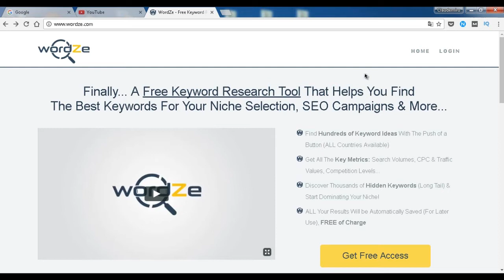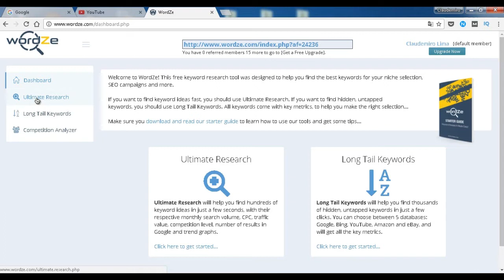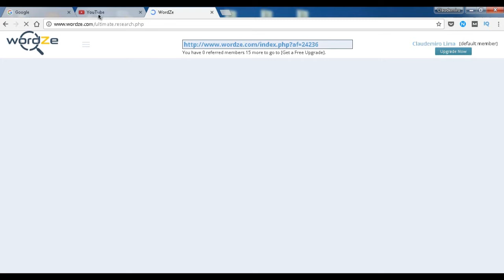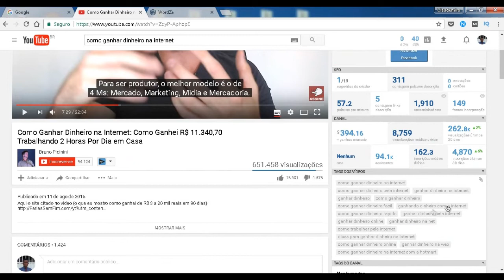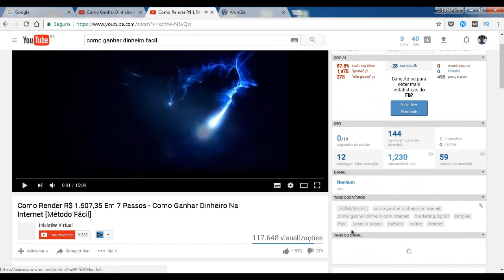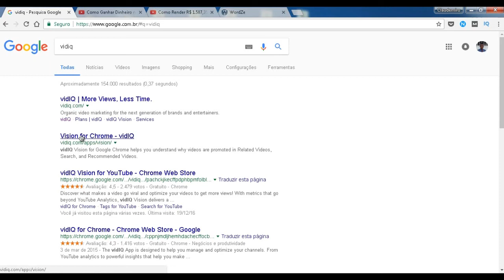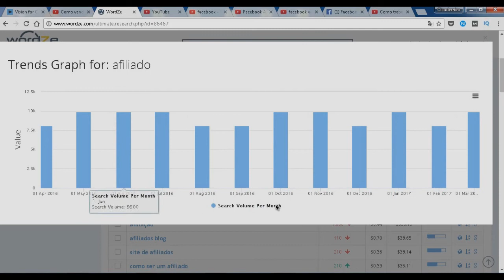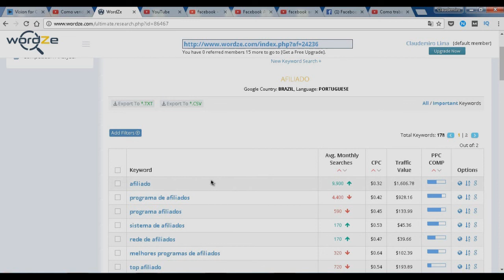Como encontrar palavras chaves para vídeo do youtube buscar as primeiras posições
■ Descrição
Como encontrar palavras chaves para vídeo do youtube para buscar as primeiras posições nas primeiras paginas.
Tudo isso é possível quando sabemos como encontrar a melhor palavra chave, e para isso eu criei este vido mostrando duas ferramentas.

Estas ferramentas vai ajudar saber como está apalavra chave que você vai usar, se ela tem buscas, e concorrência baixa ou alta.
Este trabalho pode ser feito com a ferramenta wordze planejador de palavra chave, é gratuito e você pode alcançar grande sucesso com ela.

Como encontrar palavras chaves para vídeo do youtube, tudo que você tem que saber é qual o tema que as pessoas estão buscando mais.
Todos que navegam no youtube procuram por um determinado assunto por isso precisa ter as técnicas para encontrar palavras chave e ter mais resultados.
Tem muitas estratégias de palavras chaves como descobrir as keywords dos vídeos os vídeos já existente ajudam você caminhar para primeiras paginas do youtube.

Como encontrar palavras chaves para vídeo do youtube segunda ferramenta é a extensão VidiQ, usada no Google chrone esta tem um grande poder. E mostra como colocar palavra chave no vídeo, e qual é útil.
 Ela também mostra quantas visualizações mensais e qual o nível de concorrência.
Podemos entender com esta extensão Como colocar seu vídeo na primeira pagina do Youtube. Canal dica e dinheiro tem prazer em mostrar como colocar palavras no vídeo.

► CONHEÇA os cursos que eu recomendo para iniciar o seu negócio

■Como Fiz Para Aumentar o Tráfego do Blog em Mais de 68% Em 2 Dias►